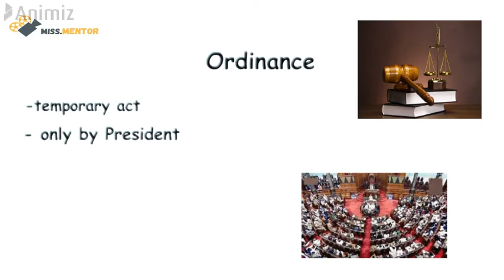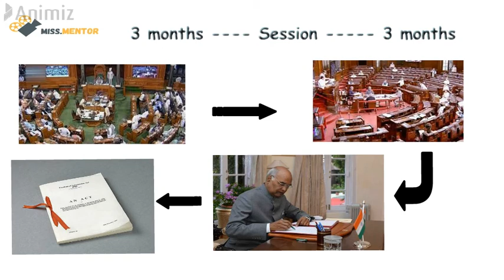Ordinance - UPSC Notes | miss.mentor